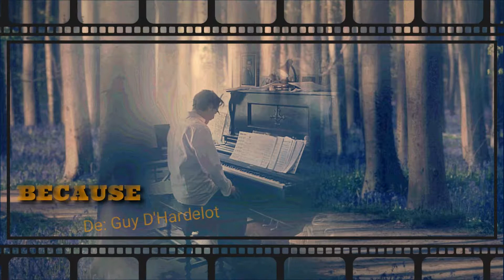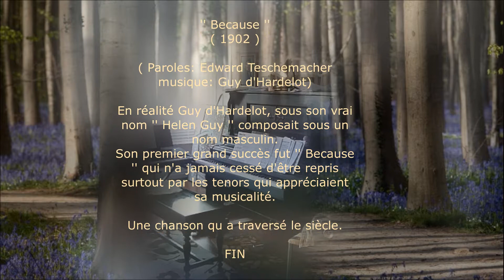Because ( Guy d'Hardelot ). Piano et arrangements: André Caron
Ma version au piano du célèbre morceau d' Helen Guy ( pseudonyme : Guy d'Hardelot ) chanson reprise par tous les grands ténors.